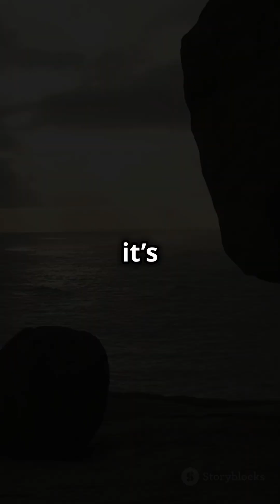How Crude Oil is Formed The Natural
Crude oil is not "made" in the conventional sense but is a naturally occurring substance formed over millions of years through geological processes. It is the result of the transformation of organic materials, such as ancient marine plants, animals, and microorganisms, under heat and pressure deep within the Earth's crust